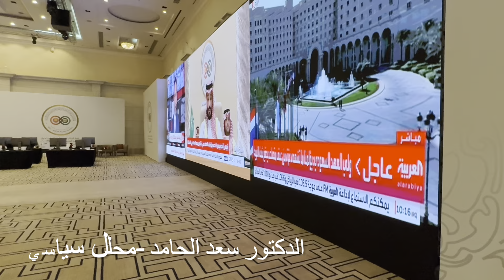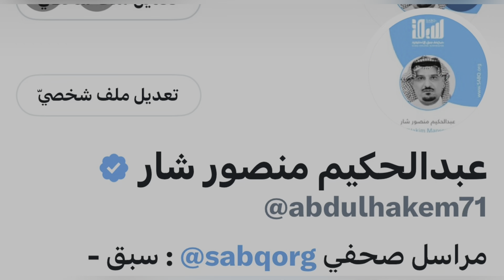القمة_الخليجية_ورابطة_الآسيان